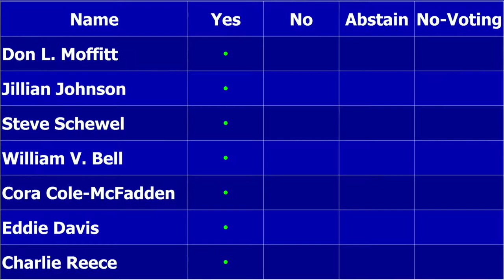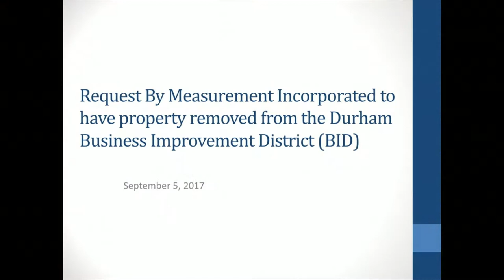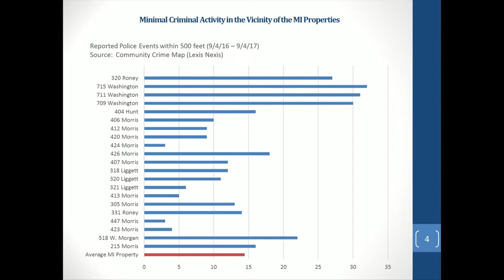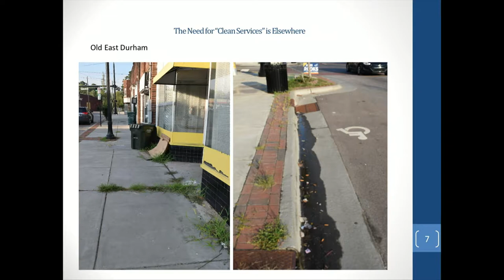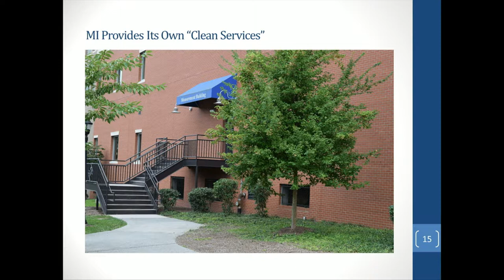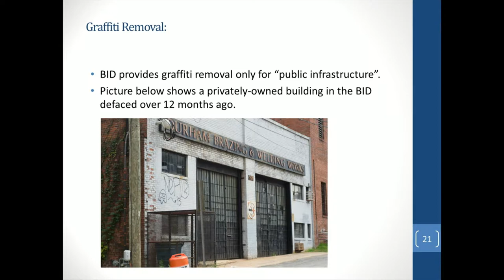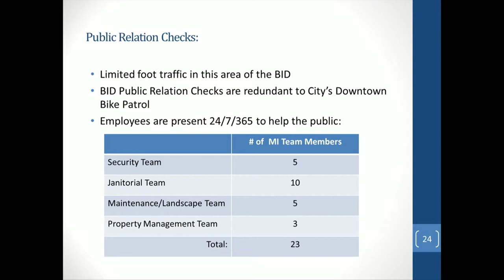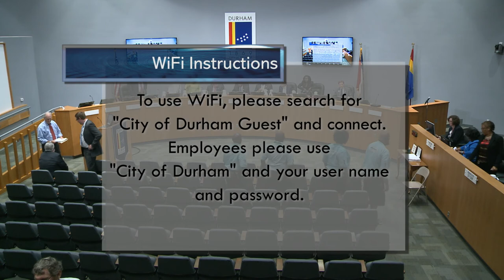Durham City Council Sept 5, 2017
Meeting starts at 2:04
Ceremonial Items starts at 3:41
Announcements by Council starts at 33:09
Priority Items starts at 38:30
Consent Agenda starts at 39:39
Item 15 Annexation for Pickett at Garrett starts at 42:13
Item 16 Annexation for 730 Dulaire Drive starts at 54:45
Item 17 Annexation for Jacob's Glass (BDG1700001) start at 58:31
Item 18  Measurement Inc. request to be removed from Downtown BID starts at 1:19:21